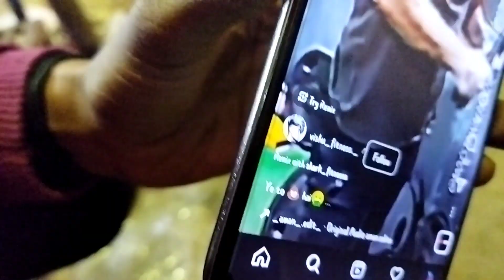Piyush Ka New Dukan Khul Gaya 😃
hit likes.

lots of ❤